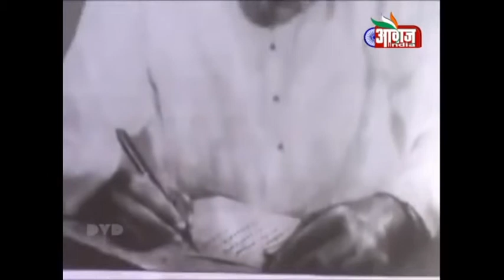santosh gade 9323350533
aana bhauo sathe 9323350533